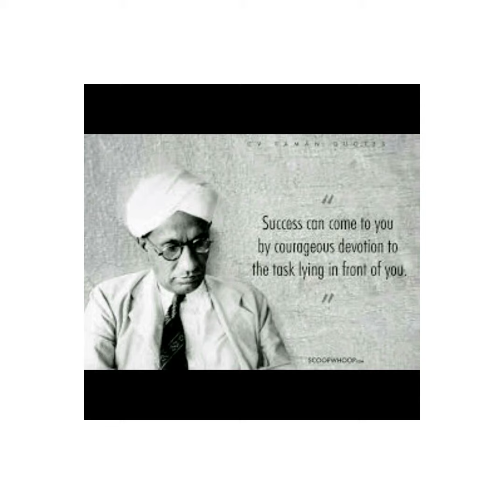मुलुंड विद्या मंदिर |विज्ञान दिन 28 फेब्रुवारी , 2017Created by Mrs. Vandana Bagad Teacher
विज्ञान दिन 28 फेब्रुवारी , 2017
Created by Mrs. Vandana Bagad Teacher